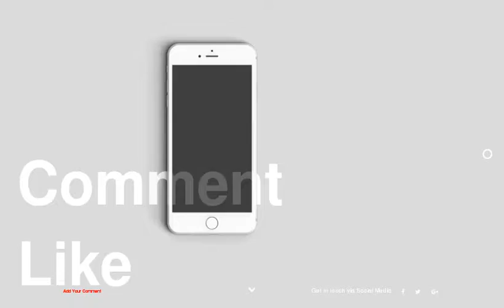Overhaul Your Beauty Routine with These Green Products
1 : For the Face
2 : For the Face
3 : For the Face
4 : For the Face
5 : For the Cheeks
6 : For the Cheeks
7 : For the Cheeks
8 : For the Eyes
9 : For the Eyes
10 : For the Eyes
11 : For the Eyes
12 : For the Eyes
13 : For the Lips
14 : For the Lips
15 : For the Lips